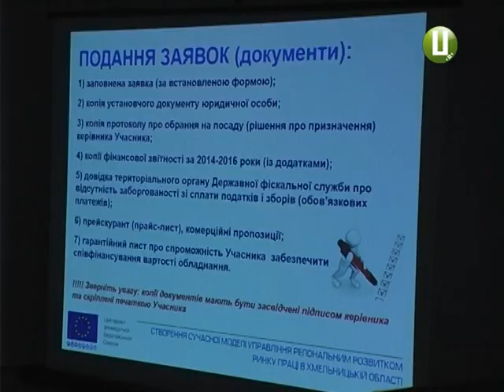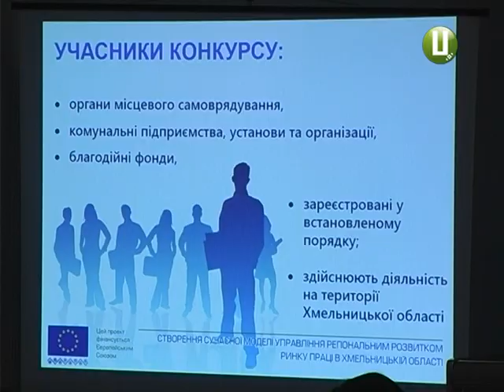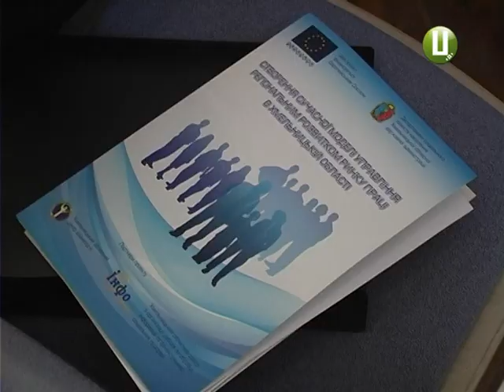50/50: ЄС частково профінансує закупівлю обладнання для створення в області нових робочих місць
Від тергромади – ідея, від Євросоюзу – гроші. ЄС готовий частково профінансувати закупівлю обладнання для створення на Хмельниччині нових робочих місць. Для цього в області уже оголосили конкурс проектів. Представники територіальних громад, комунальних установ та благодійних фондів можуть подавати свої ідеї щодо створення у себе нових робочих місць. Найкращі проекти переможуть і отримають гранд від Євросоюзу. Конкурсний відбір триватиме три тижні.